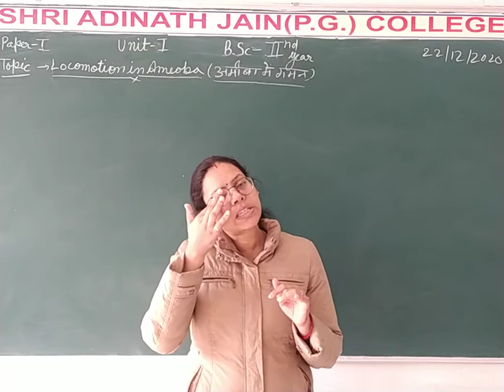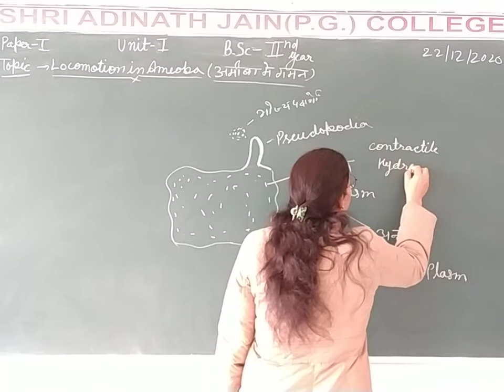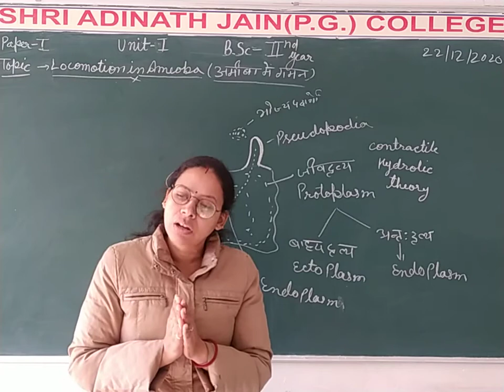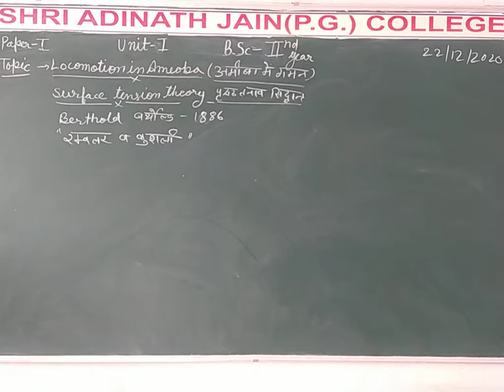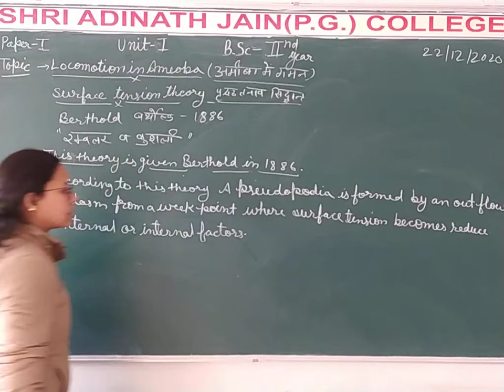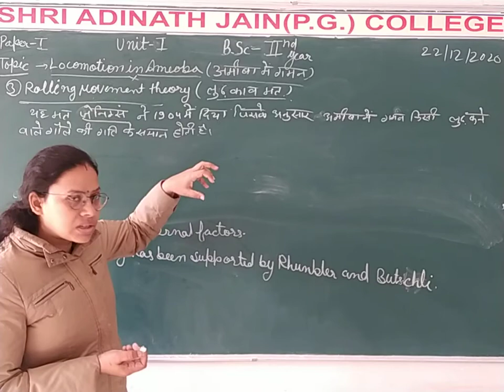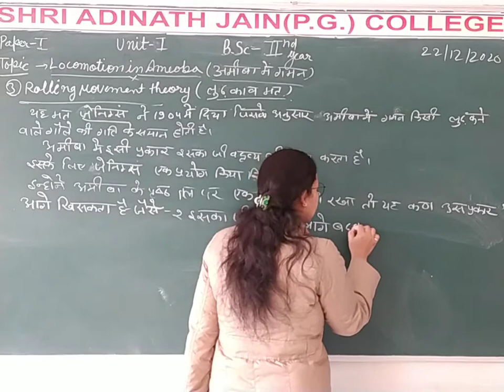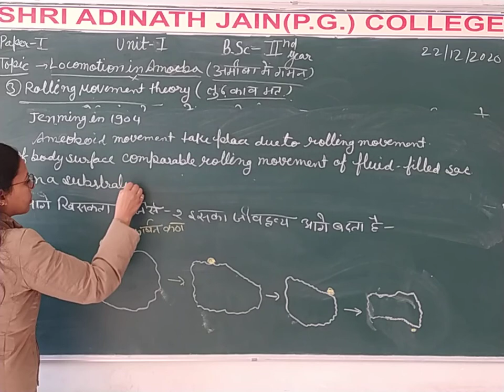Bsc2 H+E Zp 1 Locomotion C 4